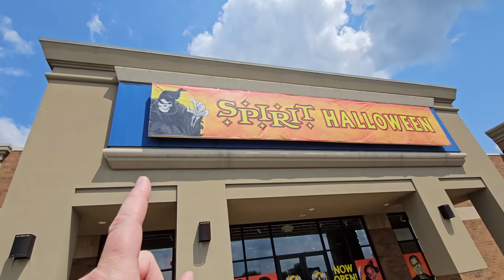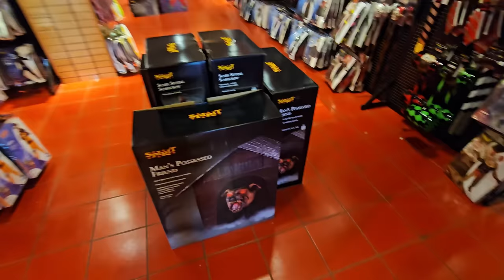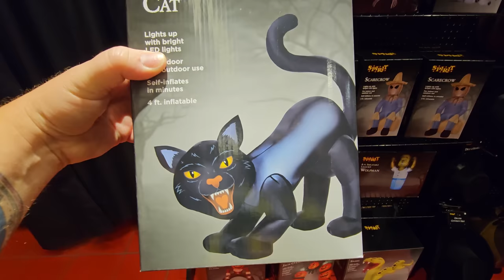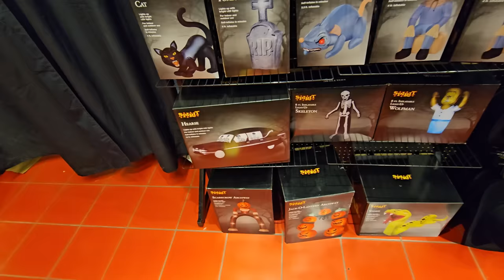SPIRIT HALLOWEEN 2023 INSIDE ABANDONED PIER 1 IMPORTS YOUNGSTOWN OHIO